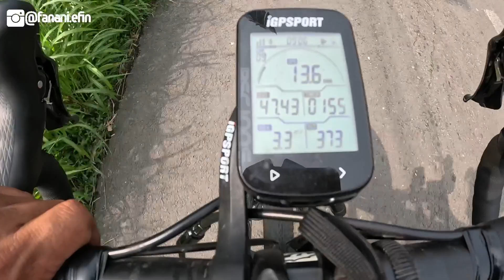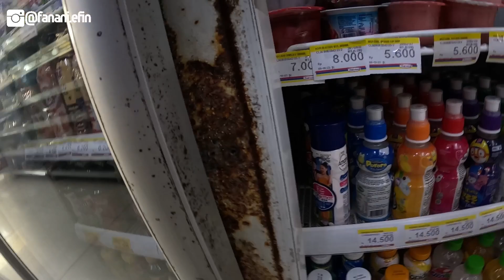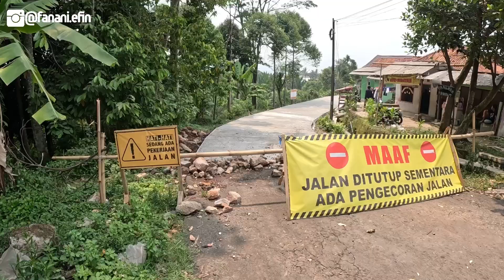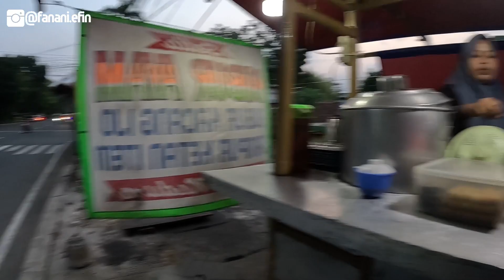GOWES GUNUNG BUNDER 140 km + KENA PRANK ONED 🫠